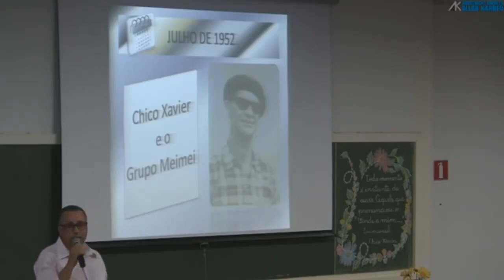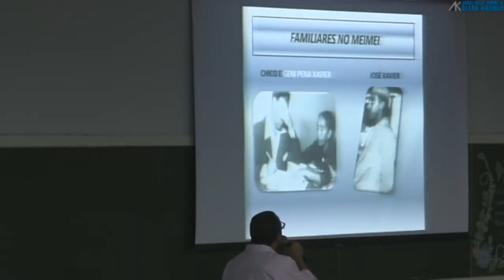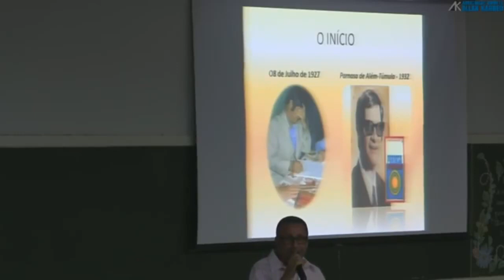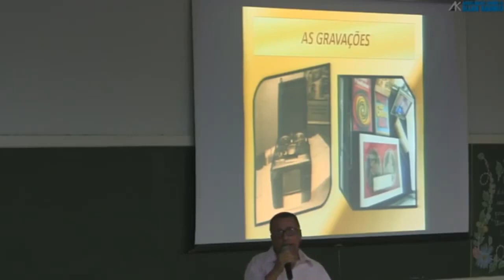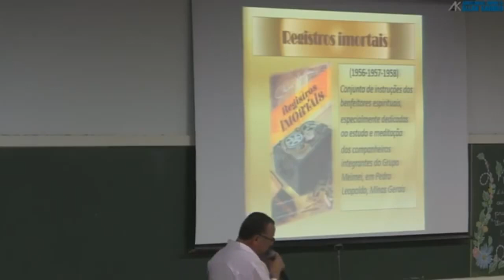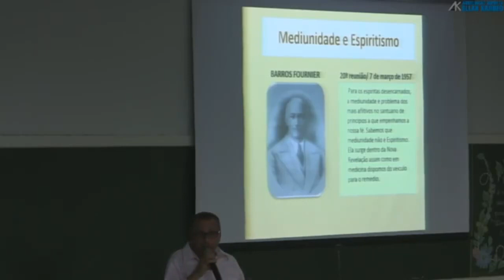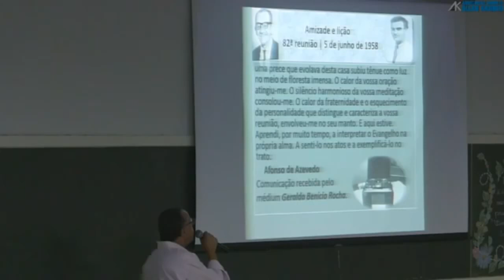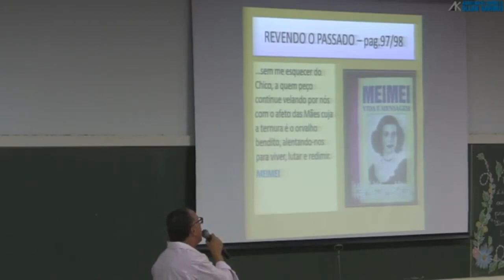“Chico Xavier e o Grupo Meimei”, com Eugênio Eustáquio